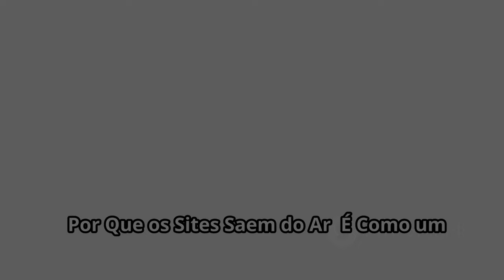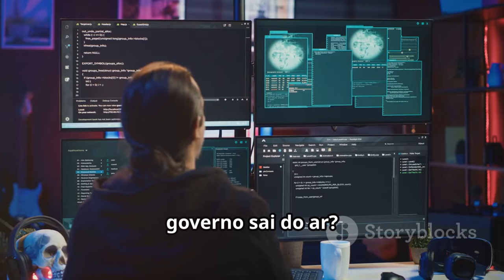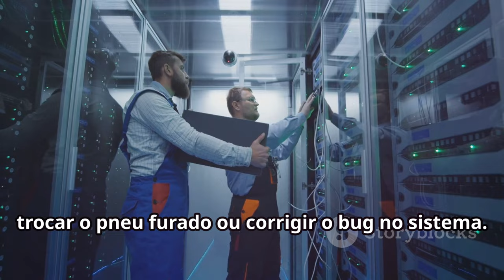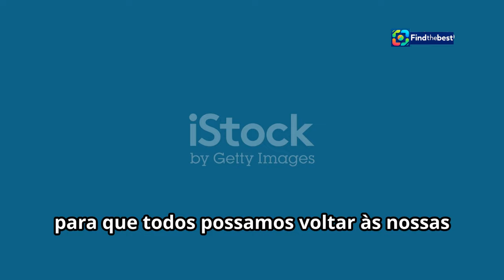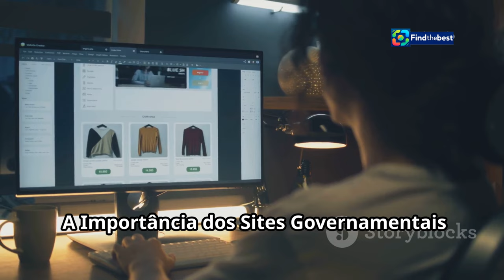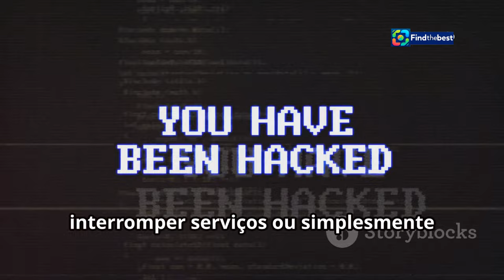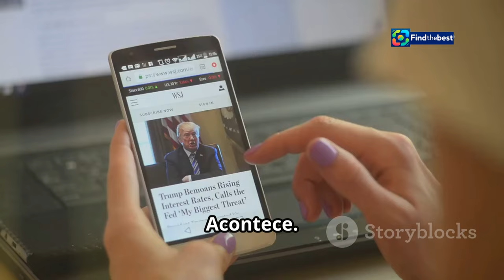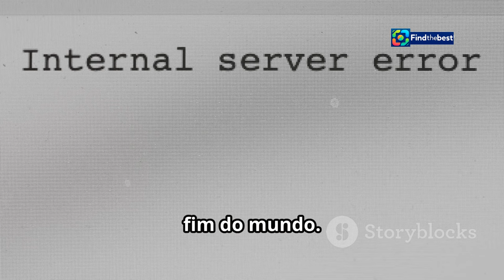BR-Trilhas do Futuro: Serviço Indisponível em Minas Gerais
OUTLINE:
00:00:00 Website Down? Everybody Panic!
00:01:09 It's Like a Traffic Jam!
00:02:17 No Driver's License For You!
00:03:15 Calling the Digital Mechanics!
00:04:18 Smoother Online Roads Ahead!
00:05:23 Your Digital Town Hall
00:06:35 Keeping the Digital Bad Guys Away
00:07:44 What Can You Do? Staying Informed and Patient
00:08:48 We'll Get Through This Together!

**Description (Portuguese):**
🚨 **ATENÇÃO, CIDADÃOS DE MINAS GERAIS!** 🚨
O site solicitado, hospedado no datacenter do órgão, encontra-se **indisponível** no momento. A equipe do governo já está atuando para normalizar o acesso e garantir que você possa utilizar os serviços disponíveis. 🛠️

Por favor, tente acessar o site mais tarde. Se você tiver dúvidas ou precisar de esclarecimentos, não hesite em entrar em contato com o órgão responsável. 📞

📅 **Fique atento às atualizações!**
Agradecemos a sua compreensão. 🙏
**Governo do Estado de Minas Gerais**

**YouTube Video Title (English):** BR-Trilhas do Futuro: Service Unavailable in Minas Gerais 🚧

**Description (English):**
🚨 **ATTENTION, CITIZENS OF MINAS GERAIS!** 🚨
The requested site, hosted in the agency's datacenter, is currently **unavailable**. The government team is already working to restore access and ensure you can use the available services. 🛠️

Please try accessing the site later. If you have questions or need clarification, don't hesitate to contact the responsible agency. 📞

**Government of the State of Minas Gerais**